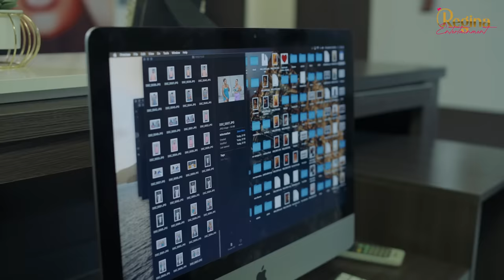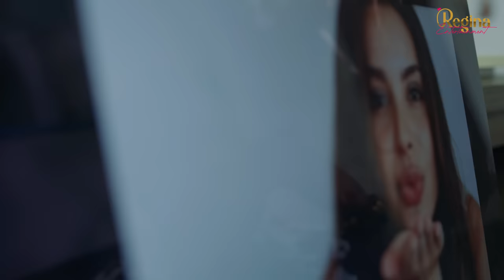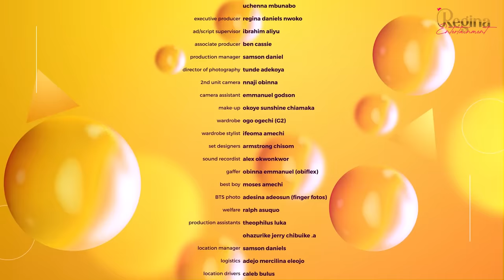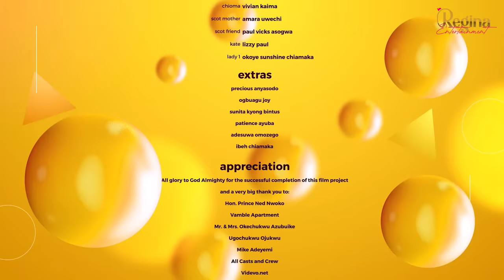PERFECTLY IMPERFECT - SONIA UCHE, CHIKE DANIELS, KHING BASSEY, QUEEN EDOCHIE 2023 NIGERIAN MOVIE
This is the best movie you will see on the internet today. very interesting
Starring: SONIA UCHE, CHIKE DANIELS, KHING BASSEY, QUEENDINMA EDOCHIE